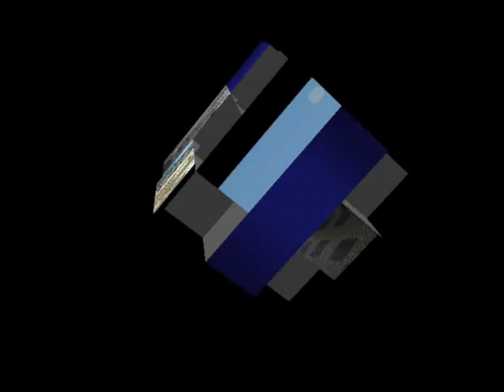pinnacle filme da laurinhâ disnassauros